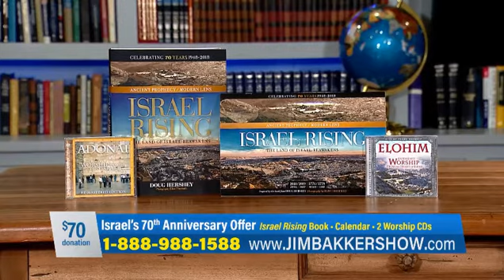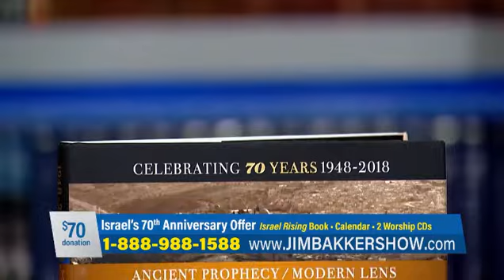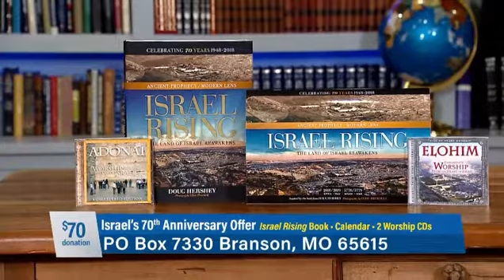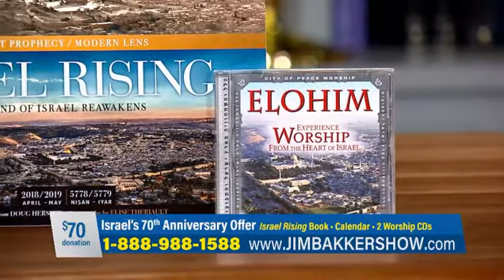The Father's Spiritual Role (4) - Lt Gen Boykin The Jim Bakker Show5